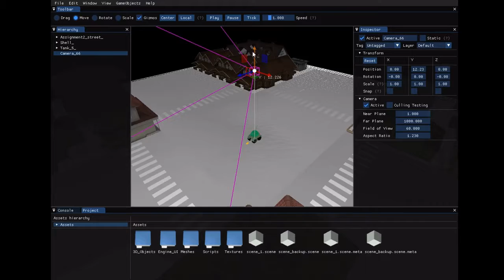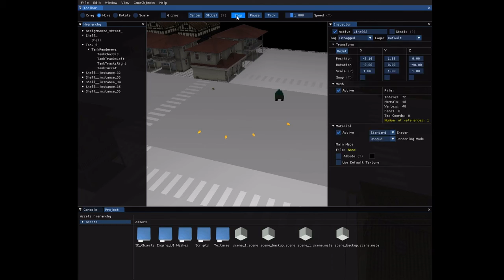GATE Quick Showcase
3D Game Engine made by 3rd year students Carles Homs and Dídac Romero during the 3D Engines subject in the Design and Development of Video Games Bachelor's Degree in UPC.